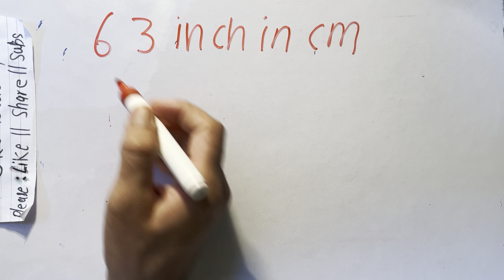63 inch in Centimeters | cm in feet inches | feet in cm In Hindi | हिंदी में